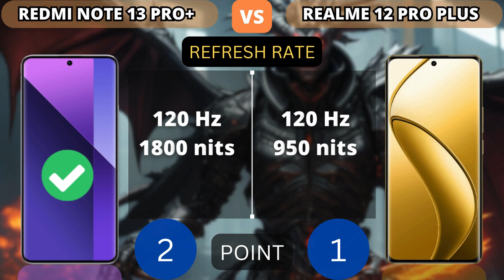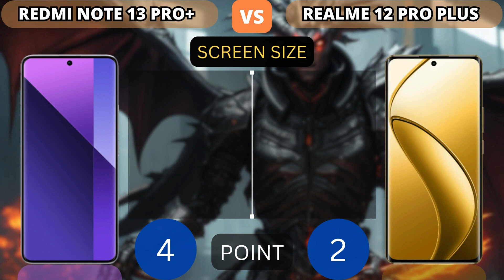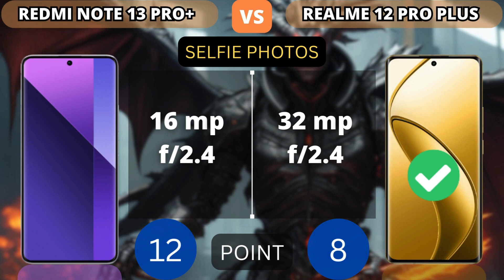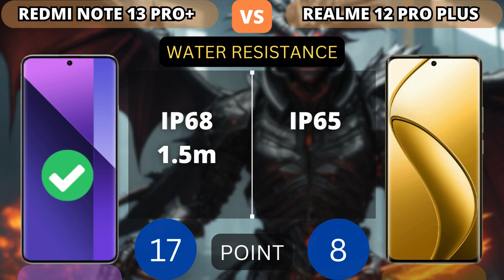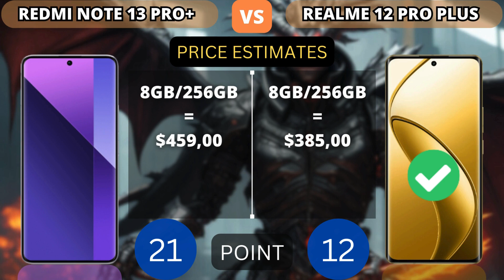Redmi Note 13 Pro Plus 5G vs Realme 12 Pro Plus 5G | PHONE COMPARISON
This video shows a comparison of specifications Redmi Note 13 Pro Plus 5G vs Realme 12 Pro Plus 5G | PHONE COMPARISON

Additional Info:
Here we compared two mid-range smartphones: the 6.67-inch Xiaomi Redmi Note 13 Pro Plus 5G (with MediaTek Dimensity 7200 Ultra) that was released on September 21, 2023, against the Realme 12 Pro Plus 5G, which is powered by Qualcomm Snapdragon 7s Gen 2 and came out 5 months after. On this page, you will find tests, full specs, strengths, and weaknesses of each of the devices.

Reasons to consider the Xiaomi Redmi Note 13 Pro Plus 5G
25% better performance in AnTuTu Benchmark (723K versus 577K)
Uses a faster type of memory: LPDDR5 3200 MHz
13% higher pixel density (446 vs 394 PPI)
9% faster in single-core GeekBench 6 test: 1109 and 1015 points
Reasons to consider the Realme 12 Pro Plus 5G
Has 2 SIM card slots

NOTICE:
1. Price estimates, displayed as the cheapest and taken from trusted online stores such as Amazon, Giztop, Aliexpress, original product stores and others.

2. this is just a point count, point value added to higher specs.